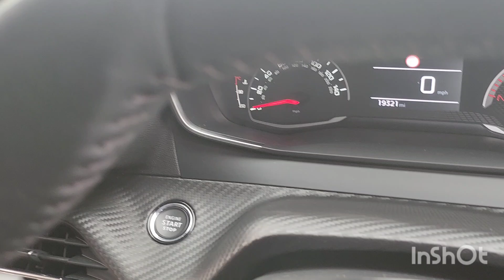Peugeot 208 1.2 PureTech Allure Euro 6 (s/s) 5dr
CV71UMB
Why buy from us? All our vehicles come fully inspected and prepared by our manufacturer-trained technicians, the vehicle will be fully valeted, and come with an Experian HPI report for full peace of mind. We have zero deposit finance available and all other funding options, we offer a click & collect service, home delivery, a no-obligation 14-day money-back guarantee. We are striving to be Shropshire’s number 1 automotive retailer, we are a proud award-winning family-owned business with over 45 years of experience and have over 300 used cars in stock, we really do have something for everyone. We do not just want to supply your new car, we want to support you and your car through your journey together, ask our team how you can save money with one of our fantastic maintenance packages. We have a great team to assist you in your search for your new car. Part exchanges are welcome. We hope to see you very soon in one of our dealerships All used vehicles are subject to a £99.00 admin fee*